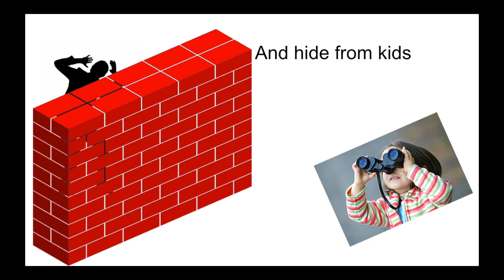Thai Anthem Misheard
Thai anthem misheard lyrics
By Monolinguistic Interpreter
This video is a parody of Phleng chāt Thai (เพลงชาติไทย). This video is for comedic purpose and is meant to be funny